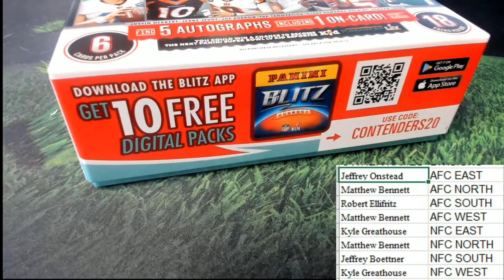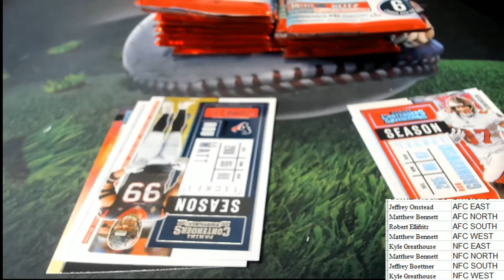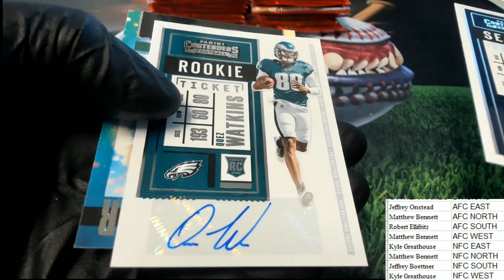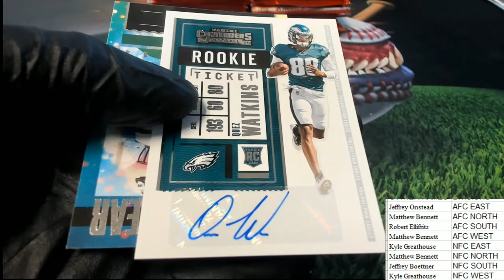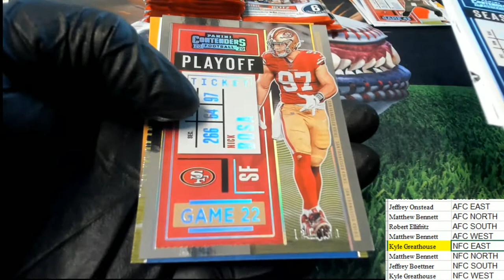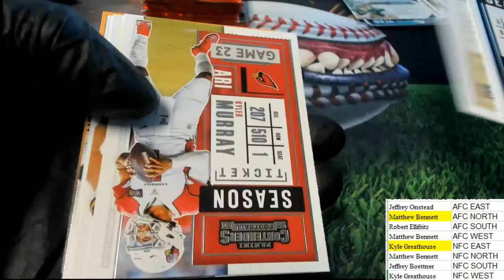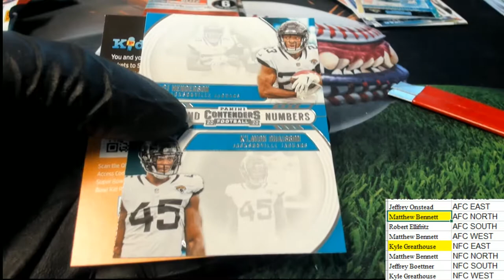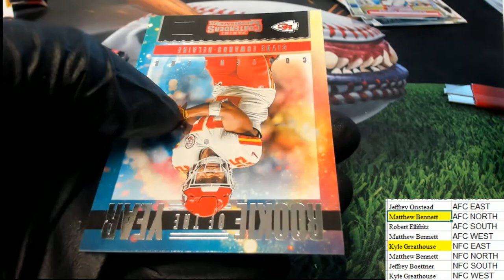2020 Contenders Football Hobby ID 20CDIVBRK501